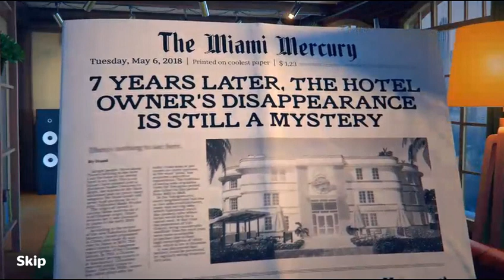Hidden Hotel Gameplay - Day 1 (Android iOS)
Can you handle all the fun and learning with my latest games? From rhymes to songs, games to clips, enjoy with us and live the best as much as you can with the greatest characters.

Join in on the fun, rhymes, learning and songs by watching these hilarious and learnable compilation.

We have listed various games links below one-by-one, you can go and get what so ever you want the most.

You should definitely check my shorts, trailers, rhymes, songs and gameplay videos featuring me and my friend. Also, keep up to date with my crazy thoughts and ideas via my video blog strawberry brainfarts.

New videos get uploaded all the time. These videos have more enough crazy stuff to learn, fun, and enjoy from.

Don't want the game to enjoy? Experience it yourself! Join millions of fans by taking opportunity of this game now

Strawberry :)